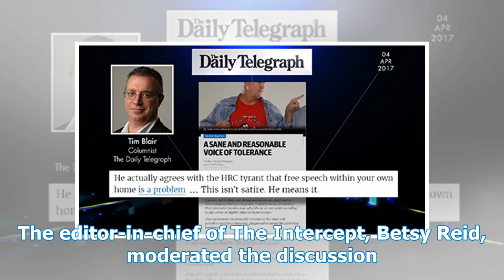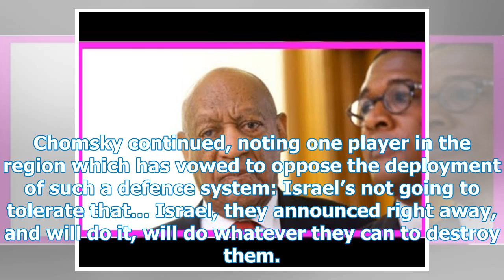Noam Chomsky revealed the disturbing outcome of Syria strikes that our media are ignoring